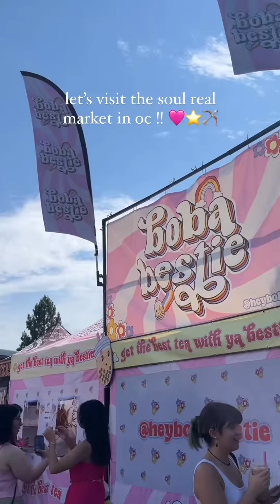🎀Hello kitty girls are gagging right now👛